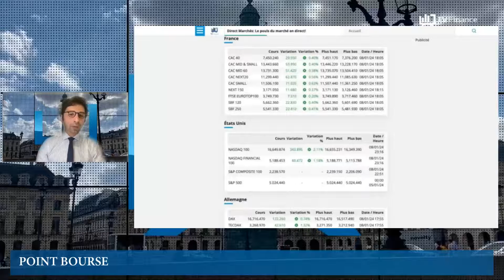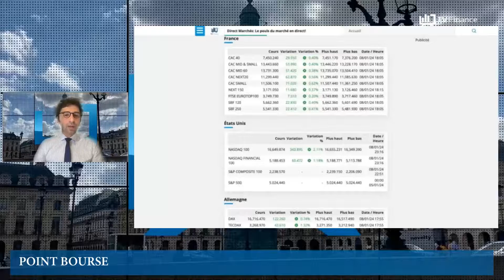Chine, Industrie allemande, Nvidia, Boeing : Actualités du 9 janvier par Louis-Antoine Michelet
-La baisse de la démographie en Chine confirmée en 2024
-Le secteur industriel allemand toujours dans la tourmente
-L’IA porte Nvidia à un niveau record en Bourse
-Trou d’air pour Boeing en Bourse